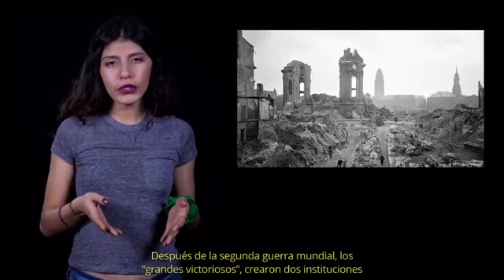El FMI = Crisis